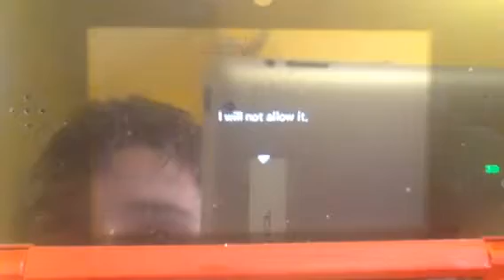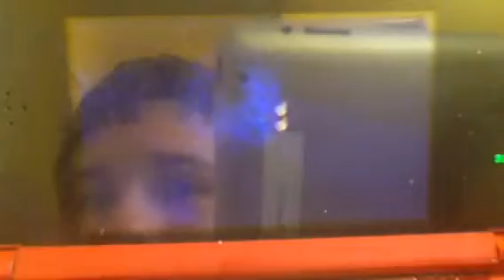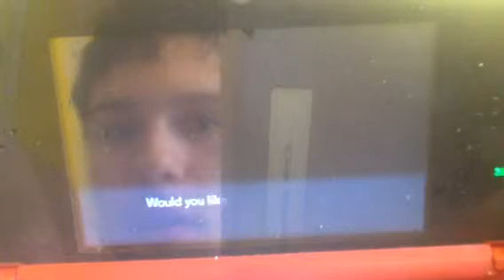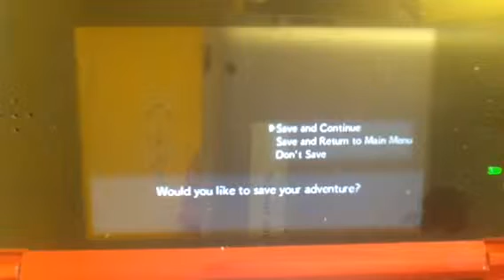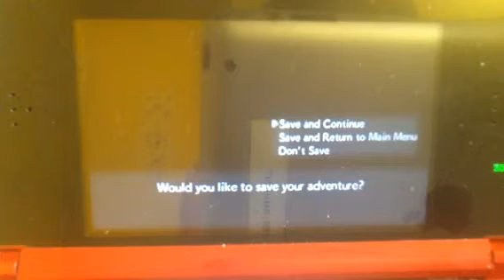pokemon super mystery dungeon part 91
nuzliff why